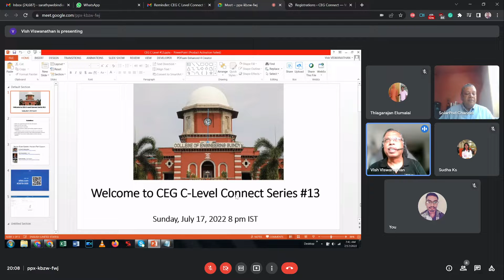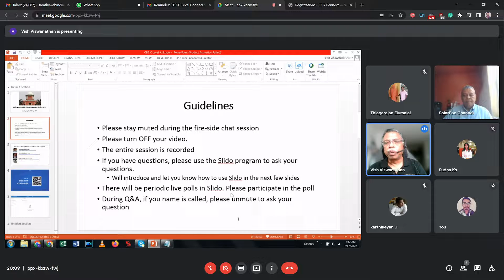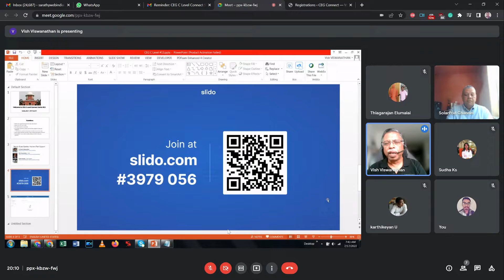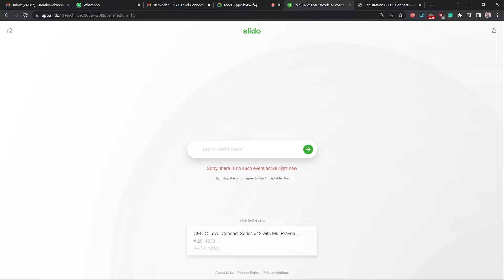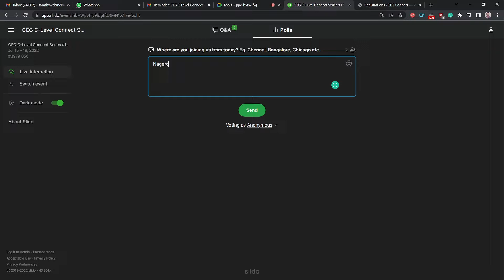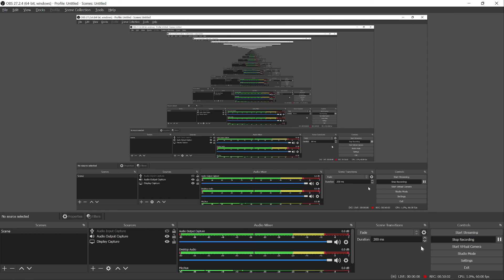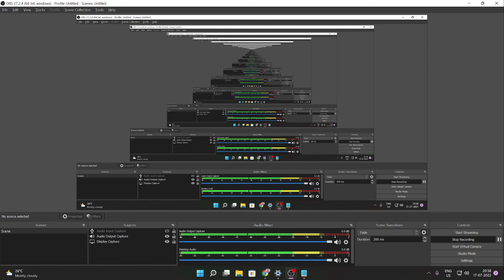#13: Session with Dr. Mouli Vaidyanathan, CEO Solarpod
Dr. Mouli Vaidyanathan is a technology and engineering leader with 30 years of experience in engineering, materials science, mechanical engineering, data analytics, semiconductor, and renewable energy. Have led and worked with small to large diverse teams and was responsible for over $1B in revenue. He is currently serving as the president and CEO of SolarPod. He grew the company from a start-up to a sustainable business.